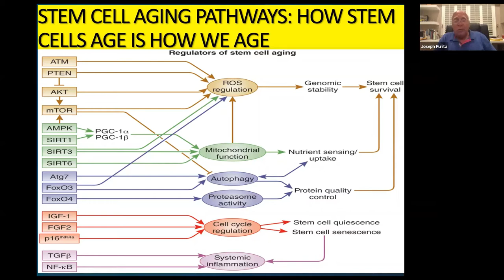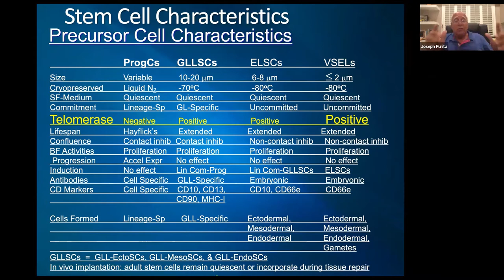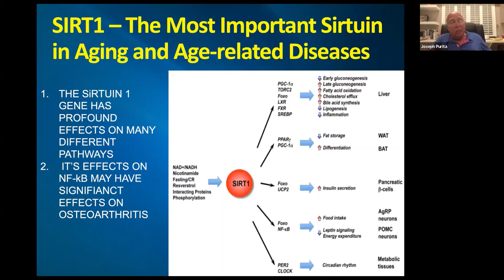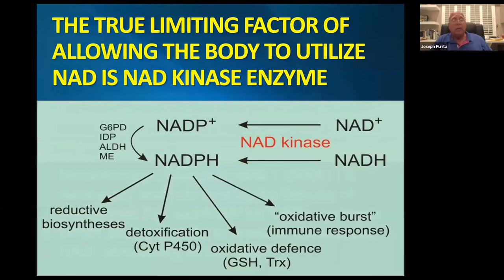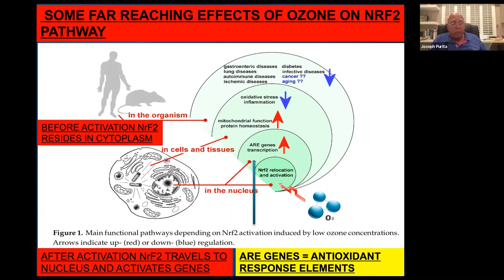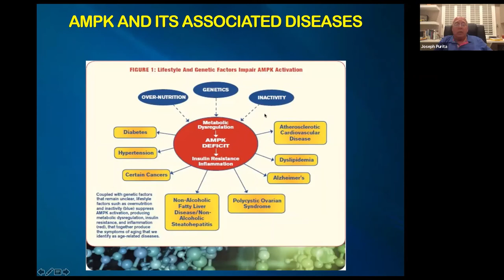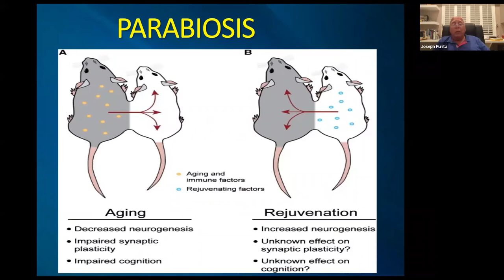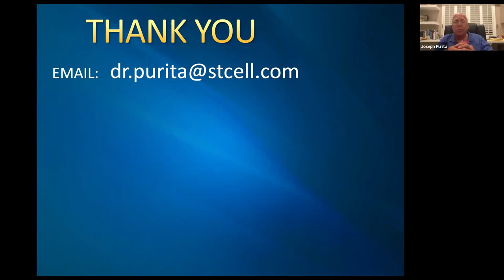Dr. Joseph Purita talks about Stem Cell Aging Pathways